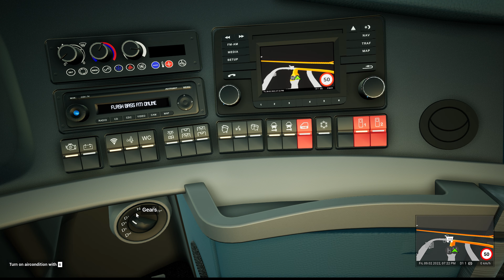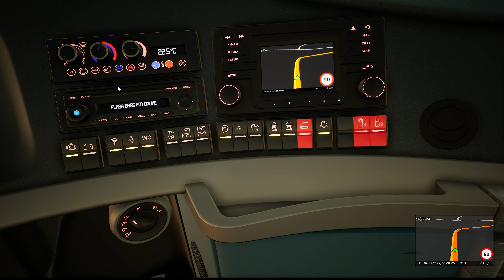Tourist Bus Simulator | Neoplan Skyliner | Trip Service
in this video we are playing  Tourist Bus Simulator .

CPU/Processor: Intel Core i9-12900K Desktop Processor 16 (8P+8E) Cores, 24 Threads
GPU/Graphics: NVIDIA GeForce RTX 3090
RAM: G.SKILL Trident Z5 Series 32GB (2x16GB) DDR5 5600MHz CL36 black
Storage: SAMSUNG 970 EVO Plus M.2 NVMe PCI-E 1TB Solid State Drive, Read:3,500 MB/s, Write:3,300 MB/s
Motherboard: ASUS  Z690 E
Power Supply: Corsair HX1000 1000W 80 Plus Platinum High-Performance Fully Modular Power Supply
OS: Windows 11 Pro
CPU Cooler: MSI C240
Tower: NZXT H710 Mid-Tower ATX Case - Matte White/Black